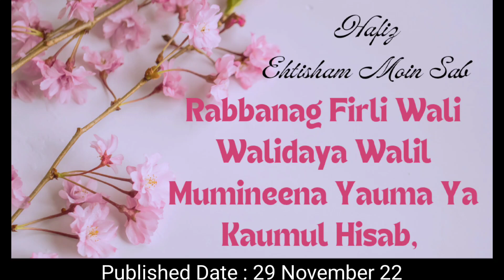0031, Hafiz Ehtisham Moin Sab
Rabbanag Firli Wali Walidaya Walil Mumineena Yauma Ya Kaumul Hisab,